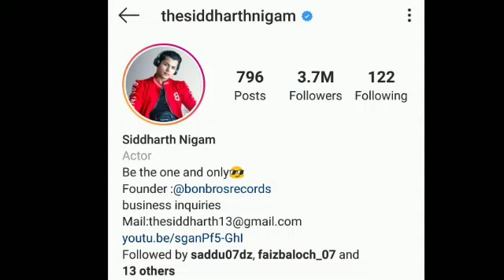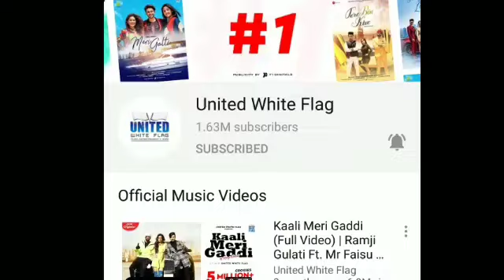Avneet Kaur And Siddharth Nigam New Song Ft. Ramji Gulati || Coming Soon